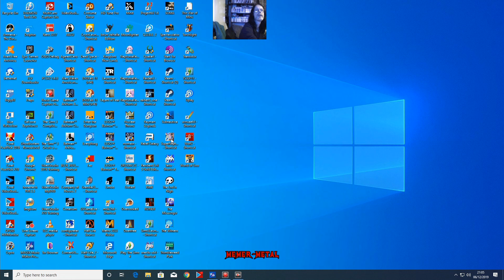Super Neptunia RPG part 8 Looking around Planeptune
Returning to Super Neptune RPG after a month of the awesome Resident Evil Games

Don't forget to click like, comment and subscribe and you can donate to my Channel to help improve the quality by going to paypal and sending a payment to with the Message "Donation"

pc specs i7 860@ 2.8ghz
16gb 1333 ddr3
nvidea geforce 650 2gb